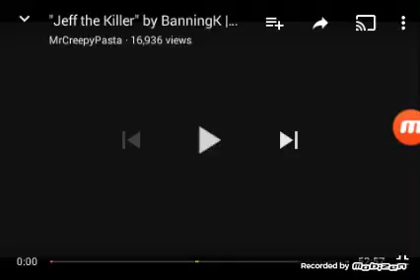SpongeBob & Patrick react to: Jeff The Killer (Mr. Creepypasta) part 1